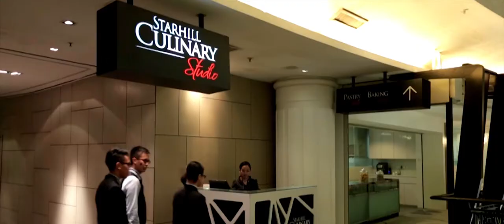YTl- International College of Hotel Management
to know more on our hospitality programs